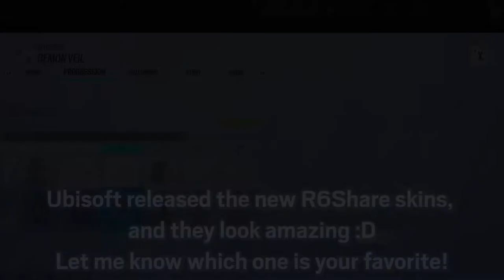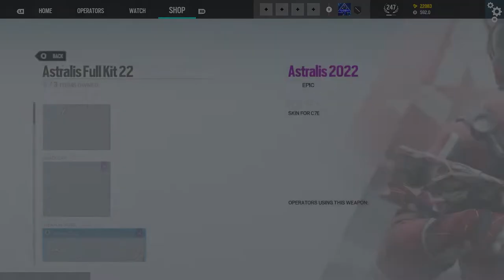ALL TIER 1 SKINS! - Rainbow Six Siege Demon Veil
Timestamps:
0:00 - Intro
0:32 - TSM FTX
1:18 - Team Secret
2:07 - Team Liquid
2:53 - SSG
3:48 - Rogue
4:42 - Ninjas in Pyjamas (NIP)
5:30 - Natus Vincere
6:18 - MIBR
7:10 - G2 (Best Skin 2022)
8:02 - FNATIC
8:58 - FaZe
9:52 - DarkZero
10:42 - BDS
11:28 - Astralis (formerly Disrupt)

Outro:
HOME - Hold: